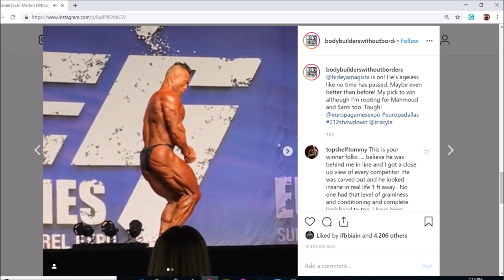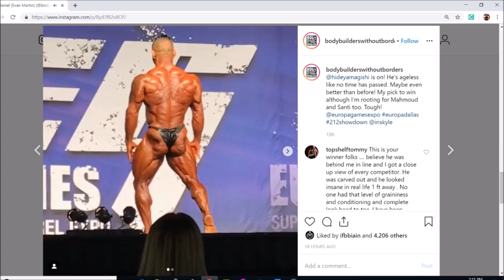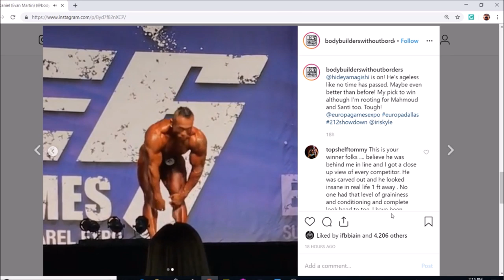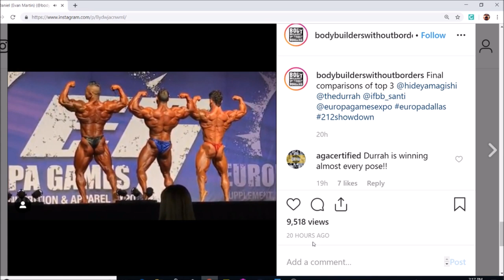Hidetada Yamagishi in the Best Shape of his Life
Hidetada Yamgishi brought arguably the best conditioning of his career this weekend at the Dallas Europa 212 Showdown.